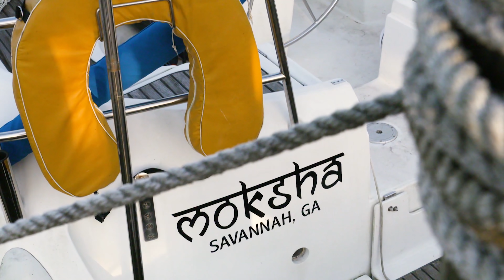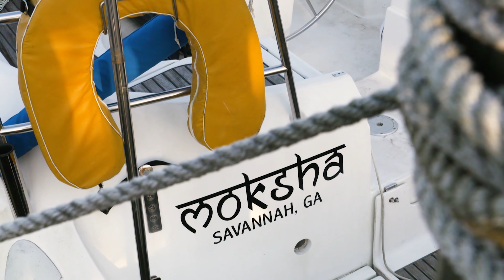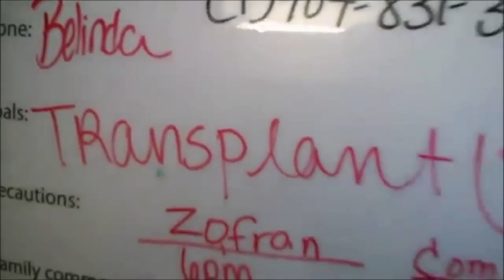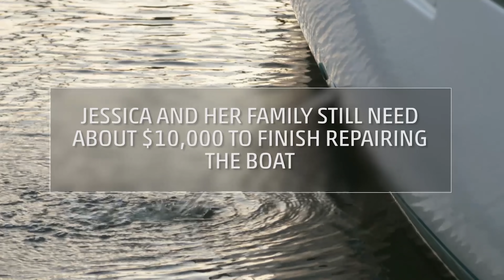The Weather Channel Special on Sailing Moksha Part 3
The Weather Channel did a small segment on us for their TWCfamilytofamily program after Hurricane Michael. We stumbled upon them at our marina after the storm and they really enjoyed our story of living aboard our sailboat. The first segment of this was released three months ago. The second segment was released about three months ago and the third one just a couple of days ago. Keep an eye out for the 4rd segment and hopefully you'll see a completed or near completed boat!

The Weather Channel reserves the rights to this footage.  I am in no way claiming this footage to be mine.